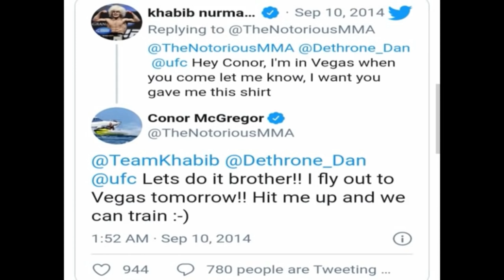ХАБИБнинг КАМАЛИШИ!!! ХАБИБни НЕГА КАМАШГАН!!!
Important:

About 1 month ago, the monetization of my channel was turned off. The reason is " Reused Content".  I realized my mistakes and carefully studied the other rules of YouTube Partner Program.  I believe I will not make other such mistakes.  I also deleted "Reused Content" on my channel. I hope that you will give me another chance!!!